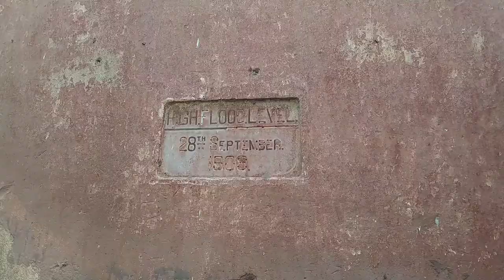Koti Residency or British Residency or Hyderabad Residency۔ برطانوی دور کی یادگار حیدرآباد ریزیڈنسی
برطانوی حکومت نے غیر منقسم آندھراپردیش کے مشہور شہر حیدرآباد کے علاقے کوٹھی میں وسیع و عریض اراضی پر برٹش ریزیڈنسی سنہ 1805 تعمیر کروائی تھی۔ برٹش ریزیڈنسی انتہائی خوبصورت ہے اور انگلش طرز پر تعمیر کی گئی ہے۔ انگریز اس ریزیڈنسی میں رہتے تھے تاہم سنہ 1947 میں وہ انگلینڈ چلے گئے جس کے بعد یہاں وومنس کالج قائم کیا گیا۔ بتایا جاتا ہے کہ یہ عمارت برطانوی طرز تعمیر کا شاہکار ہے۔ سنہ 2018 میں اس ریزیڈنسی کی مرمت کام شروع کیا گیا جو اب بھی جاری ہے۔ اس ریزیڈنسی میں دربار ہال، میوزیم اور قیمتی نایاب جھومر کے علاوہ بلڈنگ کے نیچے حصہ میں جیل ہے۔ یاد رہے کہ حیدرآباد کے مجاہد آزادی تُرباز خان نے جنگ آزادی کی تحریک میں حصہ لیا تھا۔ انہوں نے برٹش ریزیڈنسی پر پانچ ہزار نوجوانوں کو لے کر حملہ کیا تھا۔ جس کے بعد تُرباز خان کو گرفتارکر کے ریزیڈنسی کے نیچے واقع جیل میں قید کردیا گیا تھا۔ اس وسیع و سخت جیل سے تُرباز خان فرار ہونے میں کامیاب ہوگئے تھے تاہم انہیں ضلع توپران کے جنگلوں سے گرفتار کرکے پھانسی دے دی گئی۔ کوٹھی ریزیڈنسی کے بیرونی حصہ میں تُرباز خاں کی یادگار کے طور پر مینار بھی تعمیر کیا گیا ہے۔